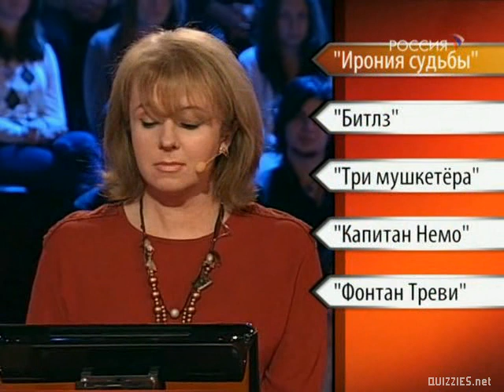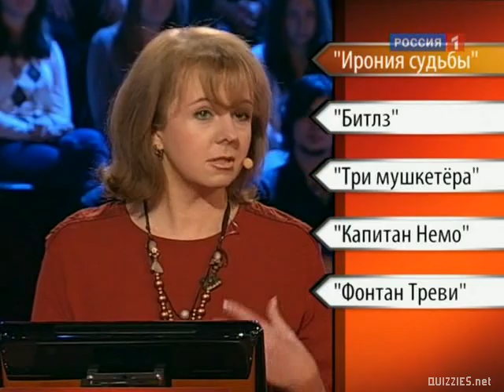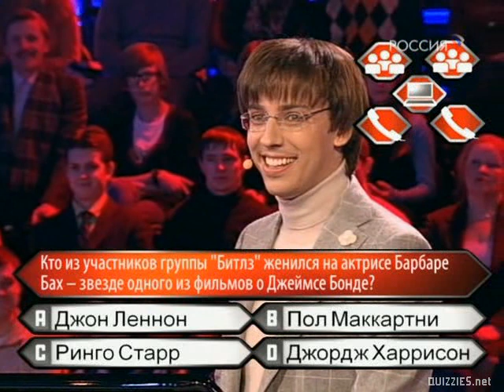Who wants to become Maxim Galkin?